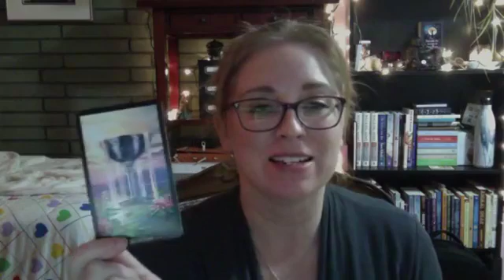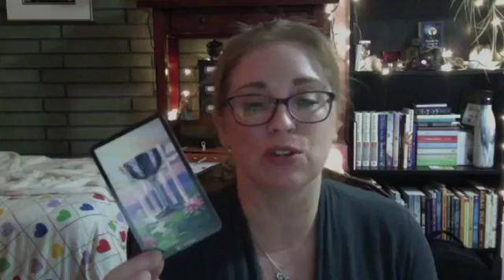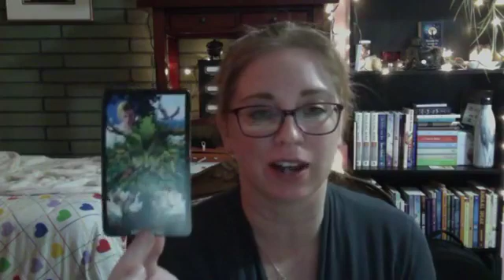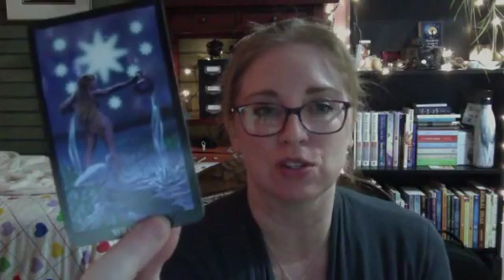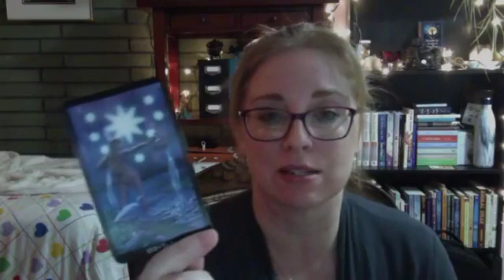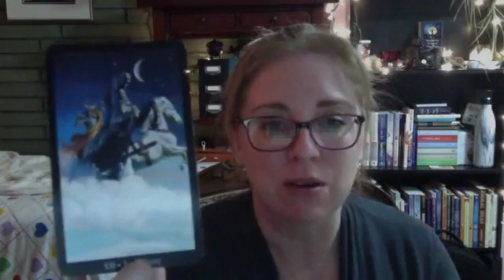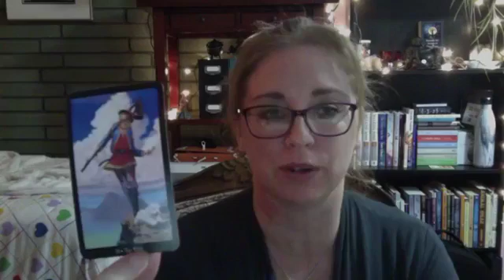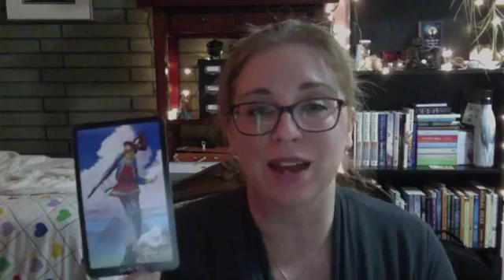Solstice Tarot Reading - December 2019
The energy this year, heading in 2020 is the energy of building new foundations. This is a very important thing to do: you do want your projects and manifestations to be built on solid ground with a strong foundation, right?

Highlight of the cards pulled in this Reading:
Ace of Cups: the energy to embody this year must be one where you feel nourished and fullfilled, on every level of your Being. This is an emotional renewal. This can be a year of deep emotional growth and healing.

xxi The World: This is the end of a cycle where we must embody higher wisdom. Tap into the strength of all Elements (Earth, Air, Fire & Water). Learn to be grounded and truly present to life. This is a time to step up and into mastery, especially when it comes to spiritual lessons & embodiement.

xvii The Star: Balance knowledge AND emotions. Decisions can be rational AND emotionally fulfilling. Renew your hopes, your dreams. Find inspiration and creativity. Renew the way you show up in the world. Learn how to embrace the Divine Feminine and move away from linear hierarchy/patriarchy. It's a great year to develop your intuition and find deep healing.

vii The Chariot: It's time for you to lead from your place of EMPOWERMENT. Trust in your instincts AND your mind. Embody self-confidence, determination and motivation. Develop the willpower and put systems in place to keep you on track and moving forward, and you will experience deep emotional healing.

This is a very important year ahead with all the major arcana cards showing up as wayshowers!

The overall theme? Work diligently and consciously toward your deep emotional healing and intuitive development.

Want to go deeper in your year-ahead themes?